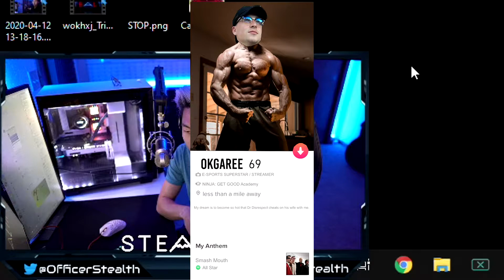THE GREAT GAREE DEBACLE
I stream Monday - Saturday 10am-4pm EST, catch me live on Mixer.